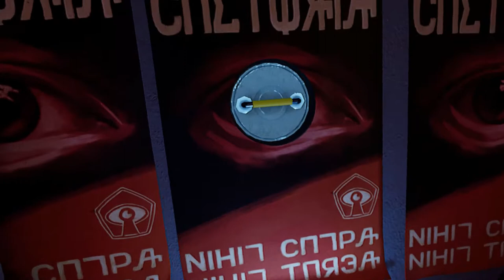[Red Matter] Part Й - Nikolai's Secret Room